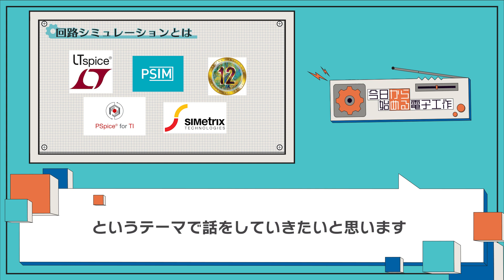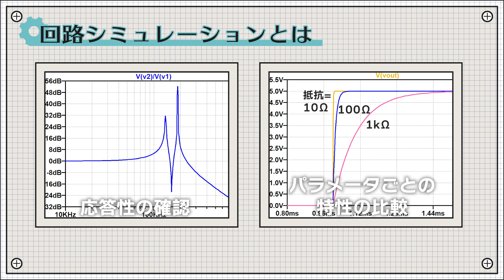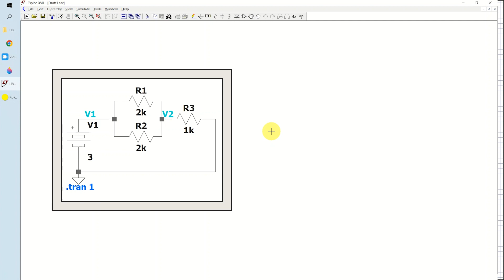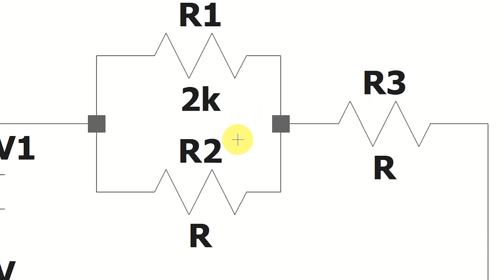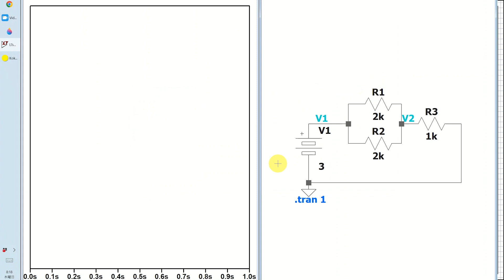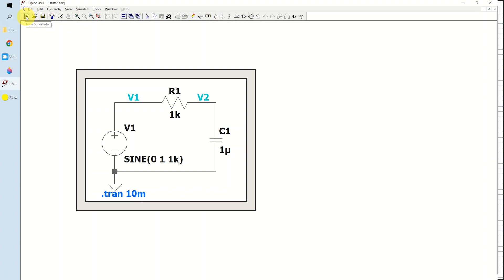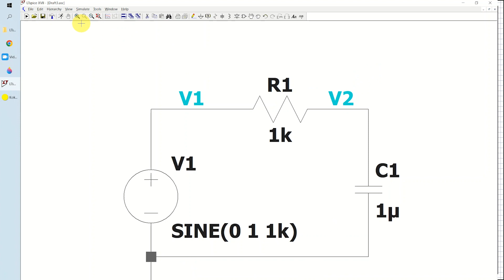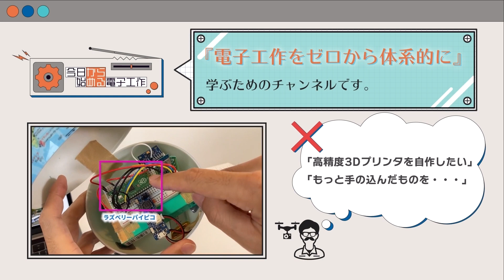【初心者向け】電気屋じゃなくても分かる回路シミュレーション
電子工作コミュニティメンバ募集中
この度、新しく「電子工作で人生豊かにするラボ」というコミュニティを立ち上げました！

単に電子工作を学べるだけでなく、電子工作を通して人生が少しでも豊かになるような場にしたいと思っています。
以下のような悩みを抱えている方はぜひご参加頂ければと思います！
・実現したいことはあるが、電子工作の知識がなくて進められない
・アラフォーなのに技術力不足・経験不足で今後のキャリアに悩んでいる
・自分の強みが見つからず、5年後に今の会社で活躍している姿がイメージできない
・物事に熱狂できない
・大人になって友達が作れない

上記のような悩みをお持ちの方であれば、電子工作経験の有無や職業、年齢、性別は一切問いません。
どなたでも無料で参加できるので、ご興味のある方はどしどしご参加ください👍
※Discordというコミュニケーションアプリを使います（PC、スマホどちらでも可）

今回は、これから回路シミュレーションにチャレンジしてみたい、という人に向けて、電気屋じゃなくても分かる回路シミュレーション、というテーマで話をしていきたいと思います。

ひとまずこれだけ抑えておけば、自分のパソコンで最低限のシミュレーションはできるようになると思うので、まだやったことのない人はぜひ最後までご覧ください。

■目次
0:00 オープニング
0:23 回路シミュレーションとは
2:10 回路シミュレーションの使い方
9:12 回路シミュレーションの注意点
9:52 まとめ

■自己紹介
・ハードウェアエンジニア
・電子工作歴：9年
・電子工作をゼロから体系的に学べるチャンネル「今日から始める電子工作」を運営してます

■動画文字起こし
まず、そもそも回路シミュレーションとは何かについて説明しておきます。
回路シミュレーションとは、電子回路を簡単な形にモデル化して、パソコン上で動作を再現することを言います。
回路シミュレーションを使うとできることとしては、例えば各電子部品に何Vの電圧がかかっているかや、それぞれのルートの電流値が何Aになるか、また、温度が変わった時にそれらの値がどう変わるか、といったことを確認することができます。また、少し専門的な使い方になってしまいますが、電流や電圧の大きさが時間的に急激に変化した時の応答性や、各部品のパラメータを変化した時の動作をグラフ上で比較する、というような便利な使い方もできます。
回路シミュレーションを使うメリットとしては、実際に電源を入れる前に各部の動作を予想できるので、部品の故障が減らせること、安全に実験を進められることなどがあります。あとは少し視点が変わりますが、パソコン上に回路を作るので、自分用に知識として蓄えておいたり、他の人とシェアしたりできることも隠れたメリットになります。一方でデメリットも挙げておくと、パソコン上で回路を作る手間が増えてしまうことや、シミュレーションの結果を信じすぎてしまって実際の不具合が起きた時に原因発見が遅れる、といったこと等があります。特に2つ目に関しては、意識してないとついやりがちなので注意が必要です。
そしてもう一つ抑えておきたいのが、シミュレーション用のソフト選びです。世の中にはシミュレーション用のソフトは無料のものから有料のものまでたくさんの種類がありますが、ひとまず初めてシミュレーションをやるならLTspice一択だと思ってください。このソフトは無料で使えて、他のソフトと比べても使い勝手が良く、本もたくさん出ているので初心者には最適のソフトになっています。しかも機能もかなり充実しているので、設計現場でも普通に使われている優れものです。
それでは次に、LTspiceを使って実際に回路をシミュレーションしてみましょう。
現時点ではバージョン17が最新になっています。Windows、MacどちらのOSにも対応していますが、Mac版は少し使い勝手にクセがあるので選べる人はWindows版を使うことをオススメします。この動画でもWindows版をベースに進めていきたいと思います。
インストールしてソフトを起動すると、この画面が出てきます。まずは上のメニューバーでFileからNew schematicを選んで、新しい回路図を開きます。この画面に回路図を作っていくことになります。ちなみに私は色の設定をカスタマイズしているので、見た目が少し違うと思いますが、そこは気にしなくて大丈夫です。
ここでは簡単な回路を用意したので、この回路を作っていきたいと思います。ちなみに大まかな流れとしては、まずは回路図を作って、次に各部品のパラメータやラベルを入力し、シミュレーションを実行した上で最後に電圧・電流を測定する、という流れになります。
それではまず回路図を作っていきます。順番はどれから置いていってもいいので、置きやすいものから進めてもらって大丈夫です。ここではまずは抵抗を置いていきます。上のツールバーから抵抗マークをクリックし、デフォルトでは縦になっているので回転ボタンを押して90°回転させます。それを3つ配置したいので、コピーボタンを押して今置いた抵抗をクリックし、空いているところでもう一回クリックしてコピーします。→それを3つ配置します。次に直流電源として電池を置きます。電池は上のツールバーにはないので、そういう部品はcomponentというボタンを押して呼び出します。この中にはLTspiceに登録されている全ての部品が登録されていて、電池はbatteryという名前で登録されています。ちなみに部品はたくさんあるので、名前が分かっている場合は、ここの検索窓で「battery」と入力して調べた方が早いです。これをダブルクリックして回路図画面に配置します。なお直流電源は他にもcellという部品がありますが、見た目が違うだけで全く同じ機能なのでどっちを使っても大丈夫です。
次にツールバーからGNDを探して回路図上に置きます。GNDはシミュレーション上だけに存在する部品で、ここを0Vの基準として計算することになるので必ず置く必要があります。あとは、Wireをクリックしてそれらの部品をつないでいきます。
次にパラメータを入力します。抵抗の上で右クリックし、2kΩの抵抗なのでresistanceのところに「2k」と入力します。同じように残り2つの部品も値を入れていきます。電池も同様に、回路図の上で右クリックしてDC valueのところに3と入力します。あとは、これは絶対必要なわけではないですが、シミュレーションをしたときにどこの部分の値かが分かりやすいように、ラベルというものを見たいポイントに設置しておいた方が便利です。ここでは、電池の出力をV1、抵抗の間をV2としてみました。
これで回路図は完成したので、ツールバーのRunボタンを押します。最初にボタンを押したときはこのようにシミュレーション条件を設定する画面が表示されます。基本的にシミュレーションで使うのはTransientというモードなので、このタブを選びます。このモードは、電圧や電流の時間的な変化を確認するためのモードで、パソコン上のオシロスコープのようなものです。それ以外のモードは回路をより深く解析したい時に使うものなので、慣れるまでは無視してもらって大丈夫です。設定項目はたくさんありますが、ひとまず設定すべきは最初の「Stop time」だけで、それ以外は基本的には無視して大丈夫です。ちなみにStop timeとは、シミュレーションが終了するまでの時間を表します。この時間を長くするとその分待ち時間も増えてしまうので、見たい結果がだいたいどれくらいの時間に発生するものか？とある程度予測をつけて値を設定します。とはいえ、ここの値は後からいくらでも変えられるので、まずは適当な値を入れてもらっても全然大丈夫です。ここでは1秒に設定しました。
OKを押すと、シミュレーションが実行されてグラフ画面が表示されます。最初は何も表示されていないんですが、見たいポイントをクリックするとそこの電圧値が表示されます。ここではV1とV2をクリックします。次に電流も見てみようと思いますが、電圧と同じグラフ上に電流も表示させてしまうと見づらくなるので、もう一つグラフを表示させます。グラフを追加するには、グラフ上で右クリックし、Add Plot Paneを選びます。その状態で各電子部品をクリックすると、そこに流れている電流値を確認することができます。一点注意としては、素子ごとにどっちの電流の向きをプラスとするかが決まっているので、電流のプラスマイナスの極性が実際の向きと違う場合があります。この極性は部品にカーソルを当てた時に確認できるので、もし実際の向きと違っていた場合は部品を反転するか、グラフのところでマイナスを追加すれば正しい電流の向きに直すことができます。
また、各名前をクリックするとカーソルを表示できるので、より詳細に値を読み取ることができます。自分が机の上で計算した結果と合っているか、ということを確認したい時にも使えるので、勉強用にも良いと思います。
次は、直流電源ではなく交流電源を使った時の動作を確認してみたいと思います。ここでは単純な、抵抗とコンデンサだけのRCフィルタと呼ばれる回路を使います。RCフィルタは、ノイズなどの高周波成分をカットする機能を持っていて、センサの信号を読み取る部分などによく使われています。さっきの例にならって、回路を組み立てていきましょう。コンデンサも、抵抗と同じようによく使われる部品なのでツールバーにあります。そして今回は、電源に交流に対応した電圧源を使うので、componentからvoltageを探して設置します。この部品は、直流電源だけでなく、交流のパルス信号や正弦波、カスタマイズした電圧波形など、いろんな形の電圧を作ることができます。重宝する部品の一つなので、必ず抑えておきましょう。ここでは電圧の大きさがプラスマイナス1V、周波数が1kHzの正弦波としました。
回路ができてパラメータ設定、ラベル設定が終わったら、Runボタンを押してシミュレーションを走らせます。V1とV2を比べてみると、V2の方が電圧の振れ幅が小さくなっていると思います。グラフ上にカーソルをもっていくと左下に値が表示されるので、試しにこれで読み取ってみます。V1は振れ幅が±1Vで、V2は0.16V程度に小さくなっていることが分かります。本当ならフィルタの特性はAC解析という機能を使うともっと深く理解ができるんですが、それについてはまた他の動画で説明したいと思います。
ちなみに、LTspiceにはショートカットキーが自由にカスタマイズできる機能もあって、それを使うとかなり作業スピードがアップします。今回使った回路規模であれば1,2分で回路作成から結果確認までできるようになります。興味のある人は、この画面からカスタマイズできるのでやってみてください。色もここで自由に変えられます。